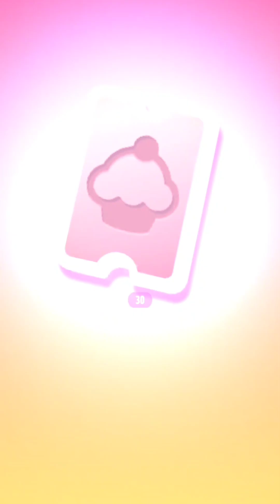Angela lI Angela Life RoutineAngela Sleep Il cosplay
Get ready for an epic cosplay showdown in My Talking Angela 2! Join Angela as she transforms into two contrasting personas Angel 😇 And Angela 👿 Watch in awe as she brings these characters to life in a fierce and captivating battle of good versus evil.

Witness the divine elegance and purity of Angel Angela, with her radiant wings and heavenly attire. Marvel at her Grace and charm as she embraces her angelic nature but brace yourself For the dark allure and Mischievous energy of Angel Angela with her fiery wings and seductive outfit Experience the Captivating transformation as Angela Switches effortlessly between these two contrasting characters.

Follow Angela's journey as she navigates through thrilling challenges and mesmerizing environments representing the clash between light and darkness. Will Angel Angela's Purity and kindness prevail or will Angel Angela's cunning and mischief take over? Find out in this epic cosplay showdown!

Don't miss out on this extraordinary battle of the ages!